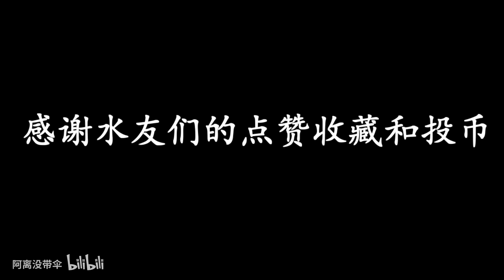王者荣耀：后羿、狄仁杰相继削弱后，发育路还有谁能用来上分？